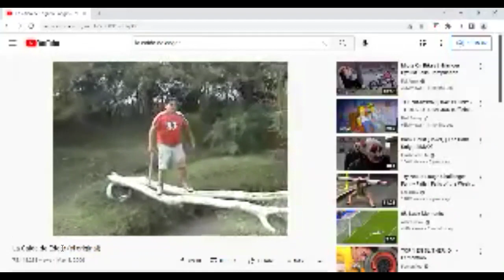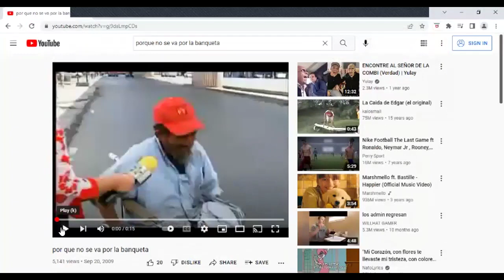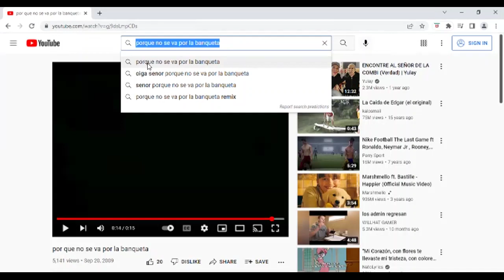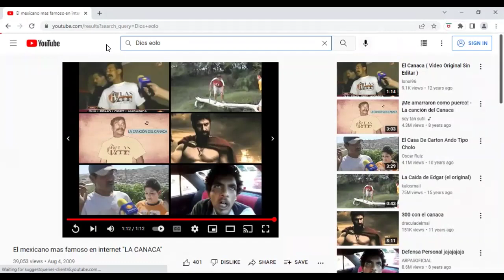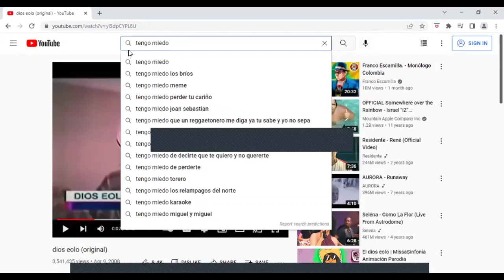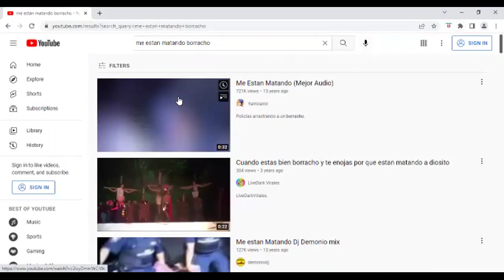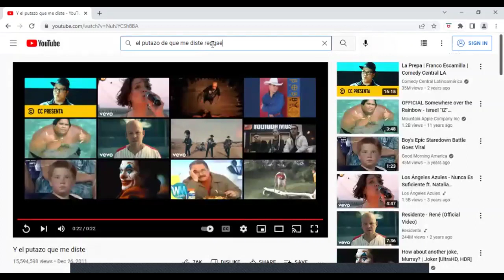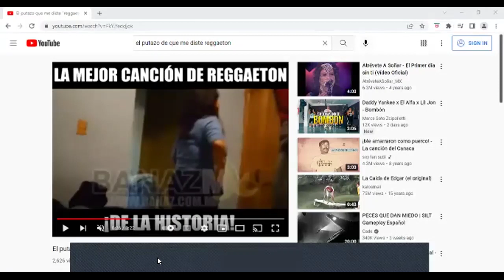Alta Red Ep 2 YouTubes Que Dan Risa con Ulises Ramirez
Rodrigo Ramirez y su hermano Ulises miran unos videos clasicos de YouTube

La Caida de Edgar, los borrachos que dan risa y el Putazo que me diste!